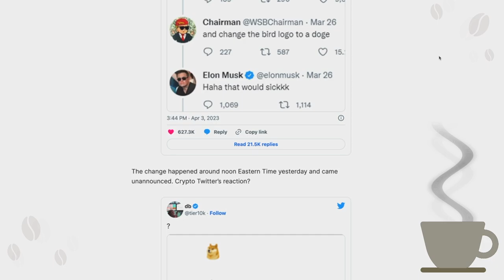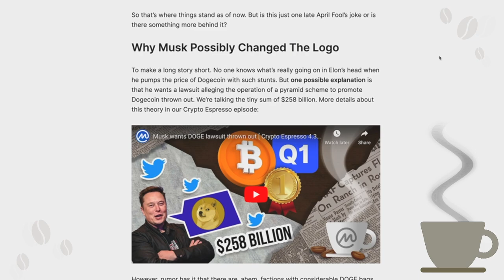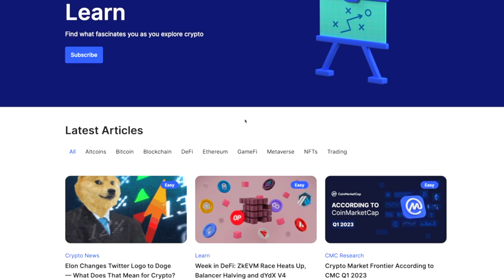Twitter Changed Logo To Doge! [ Crypto Espresso 4.4.23 ]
🤝 Join CoinMarketCap!